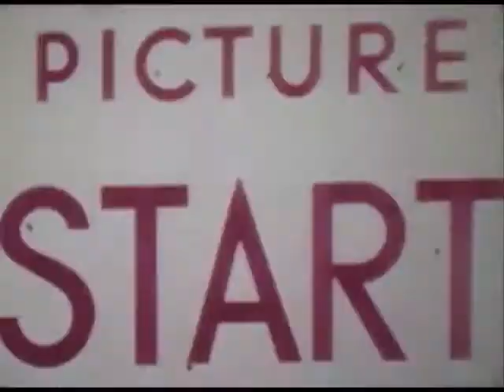Colgate Commercial, 1972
Colgate dental creme with MFP fluoride commercial featuring the "double ring of confidence." From an original 16mm film with faded color and muddy sound.